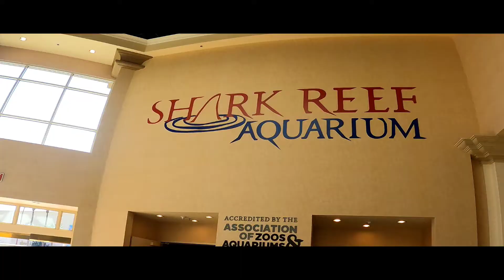Shark Reef at the Mandalay Bay Las Vegas